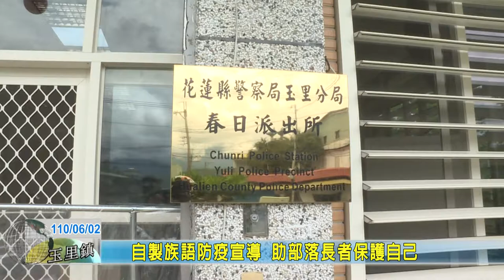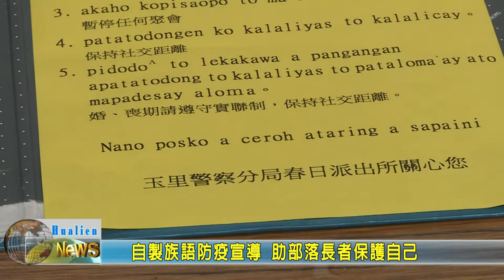20210602 09 自製族語防疫宣導 助部落長者保護自己